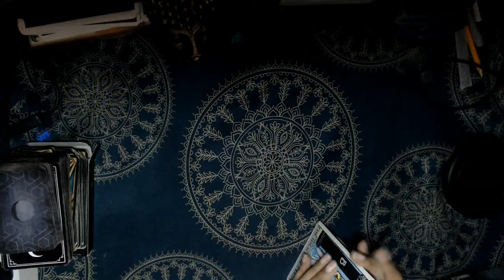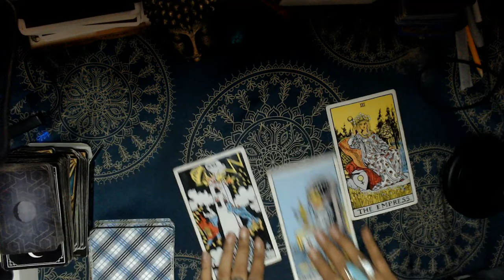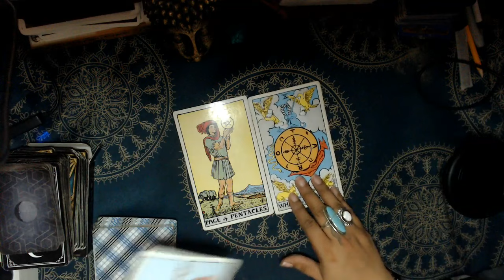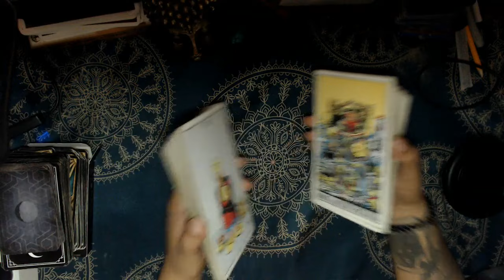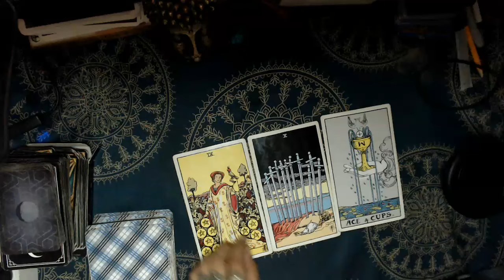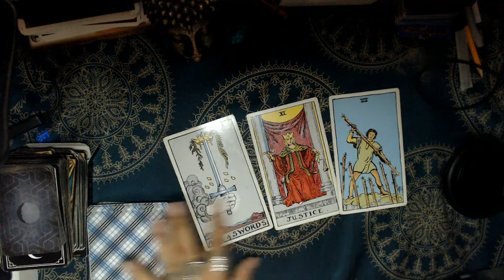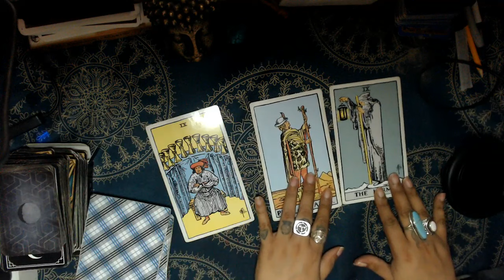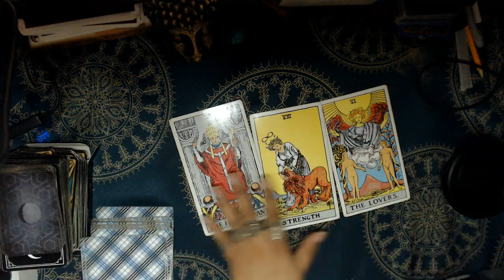JUNE TAROT LOVE PREDICTIONS "ALL ZODIAC SIGNS"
Hello, my lovelies here we are with all the zodiac signs love predictions for the month of June 2024 let's see what your sign can expect in regards to love and romance.

3 Card Reading
30 Min Reading
1 Hr Reading